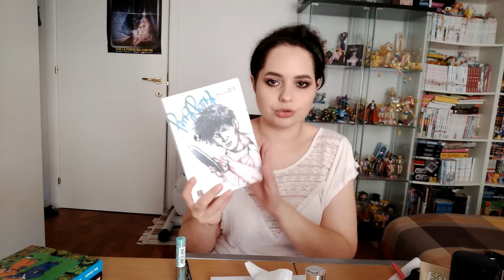GRWM: Sono tornata e haul mangoso!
Benvenuti in un nuovo video, mettetevi comodi perché chiacchiero tanto e vi mostro gli acquisti fatti nel mese di agosto 2018. Popcorn alla mano e buona visione!

Tokyo Kaido 2
Come dopo la pioggia 8
Nina Stardust cofanetto
Disegna 3
Dragon ball fullcolor 8
Ooku - Le stanze proibite 15
Ping pong 2
Night bus
Il mondo degli insetti
Chiisakobe 4
Il muggito di Sarajevo

STEAM: kira85232009

Wii U: Minako Aino

Playstation 4: Minako_Aino85